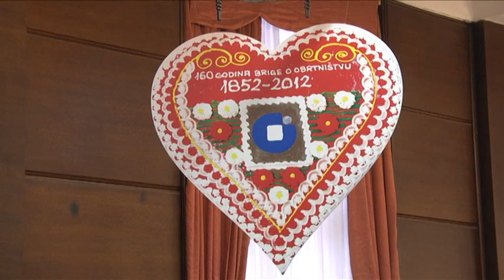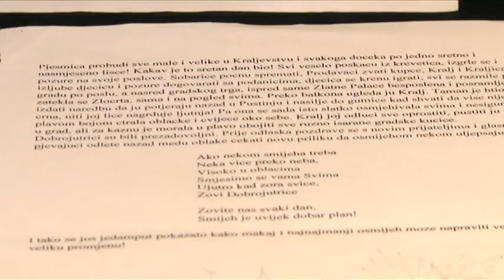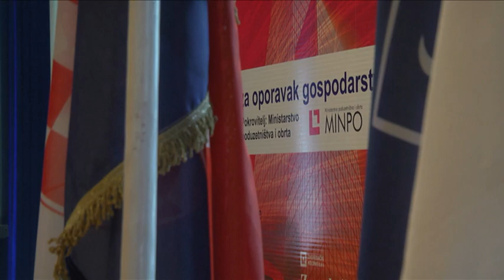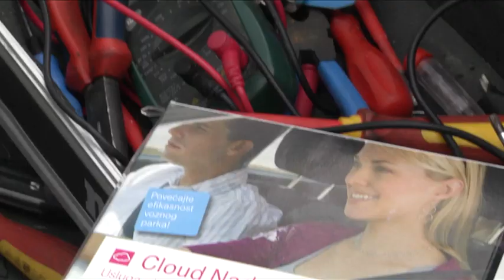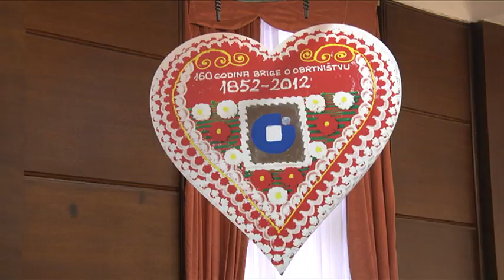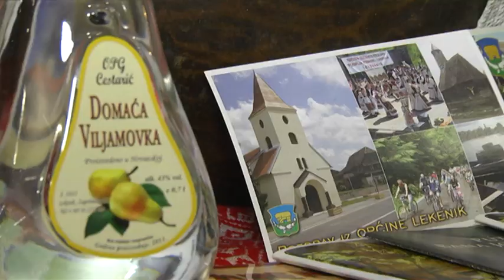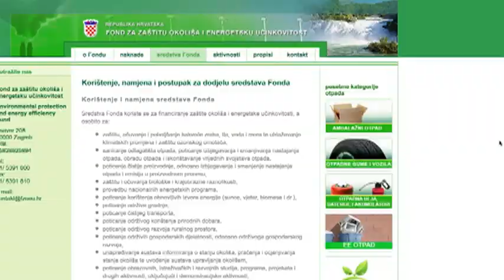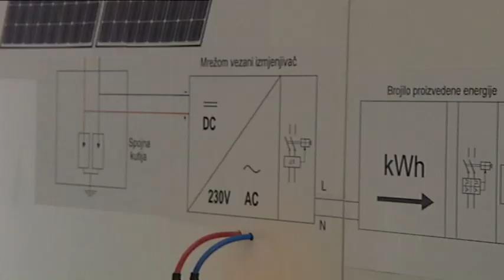Obrtnik i partner - 22.12.2012.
TV emisija "Obrtnik i partner", svake subote na HTV 2, donosi aktualne teme o obrtništvu, kao i ponudu partnera programa Obrtnik i Partner

Prilozi:

- Što od nove godine očekuju predsjednik Hrvatske obrtničke komore Dragutin Ranogajec i ministar poduzetništva i obrta Gordan Maras
- Tko su Dobrojutrići i koje magične moći ima njihov smiješak?
- Advent u srcu Zagreba - Što se sve krije na šarenim obrtničkim štandovima?
- Kako se u svijet Fantasijinih slatkiša uklapa najpoznatiji hrvatski crtani profesor?